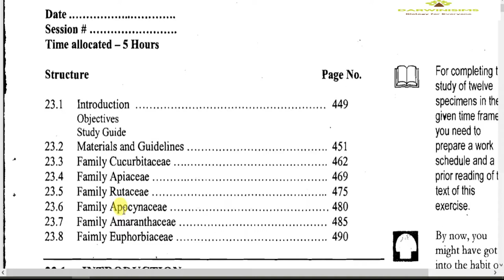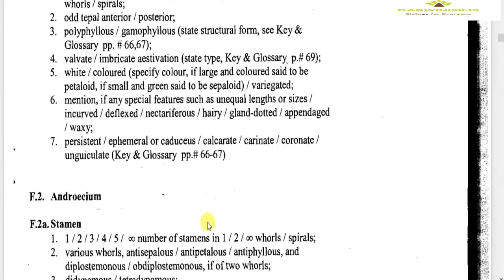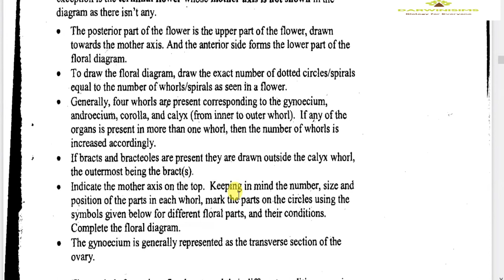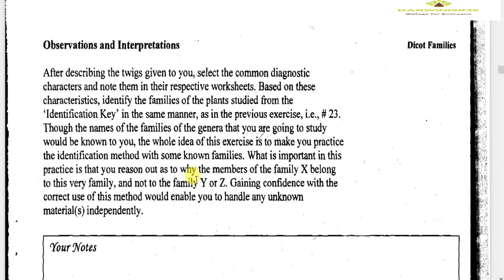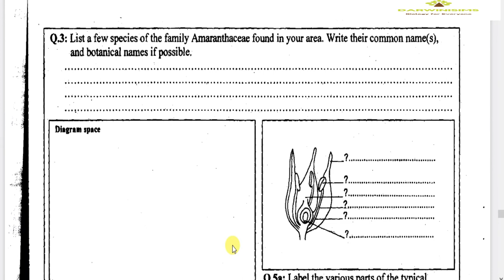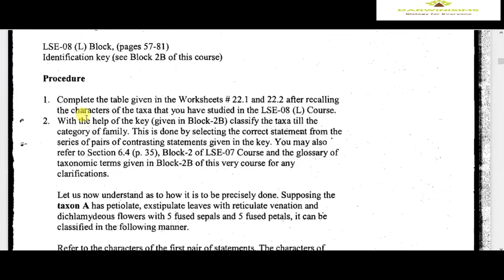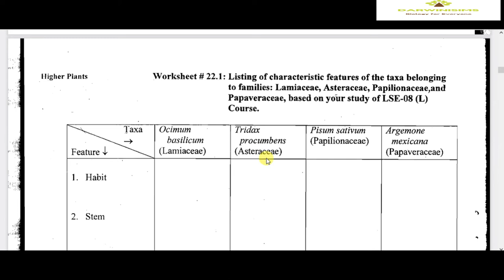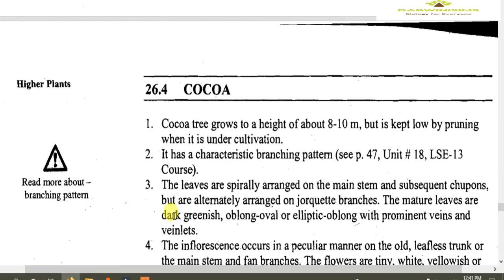LSE-14LBSC Practical sept2021question paper MCQ/viva| Laboratory Course|BSC Practical objective/viva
Hi Everyone,

Ignou Multiple Choice Questions | Most Important Questions | Other Important Topics |

LSE-14L discussion question paper sept2021MCQ/viva| Laboratory Course|BSC Practical objective/viva
This video is for IGNOU LSE-4L Multiple Choice Questions, Most Important Questions & other important topics.

From this video you can note down the Most Important Questions & other important topics of BSC program's courses from IGNOU. Watch, learn & score good marks in LSE14L.

Thanks for your time & support!